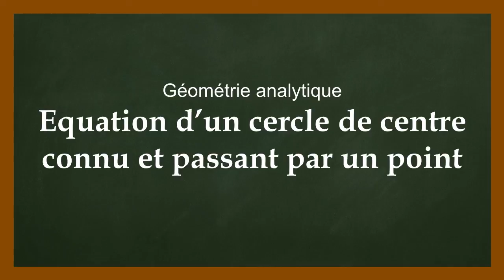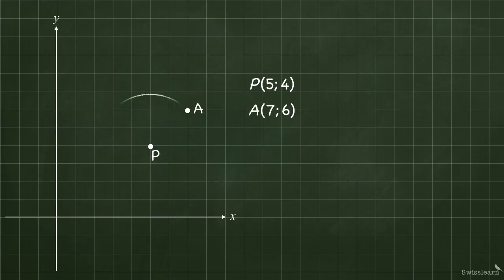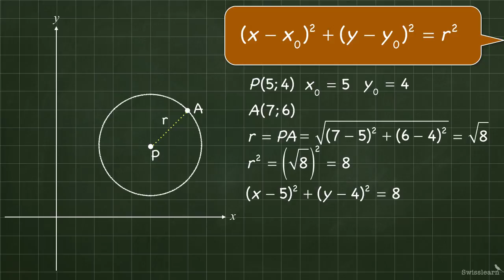Equation d’un cercle de centre connu et passant par un point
Comment déterminer l'équation d'un cercle dont on connaît les coordonnées du centre et un point appartenant au cercle? rayon = distance entre le centre et le point...